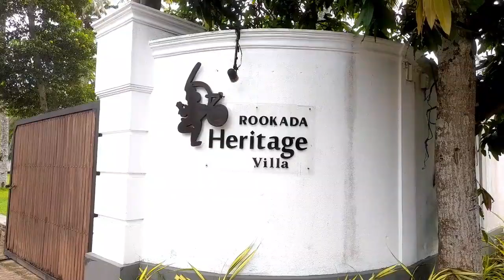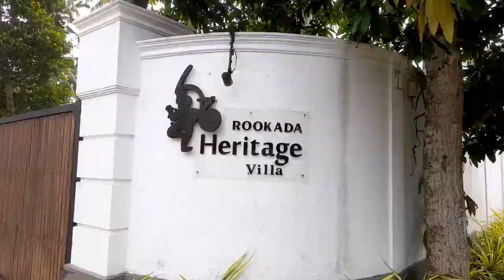රූකඩත් එක්ක නවාතැන් ගන්න කැමැති නමි මෙන්න අම්බලන්ගොඩ පැත්තෙ අමුතුම තැනක්.. A great place to visit.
Mainly for Sports & Environment , Sinhala # 2023 SPORTS SRI LANKA TOURISM DINESH CHANDIMAL